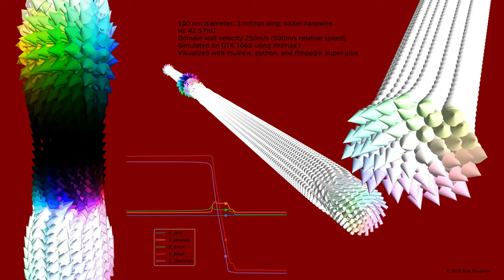Nanowire Domain Wall Propagation (4K-60Hz)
This is a nickel nanowire undergoing magnetic reversal at a rate of 100,000T/s. This may seem like a high rate, but, because the dynamics occur on the order of picoseconds, this 10ns long animation only spans 42-43mT, so this is essentially a ground state simulation. Experimental work confirmed 250m/s to be a reasonable domain wall velocity in a nanowire of comparable size.

At the time of energy release, there is a fluctuation in the average x-axis and y-axis magnetization (in the plane orthogonal to the axis of nanowire). This fluctuation is amplitude modulated with a 450Hz sine wave to carry the observed 4.5Hz visual fluctuations, which correspond to 7.5GHz magnetic fluctuations.

The average x and y axis magnetizations are tied to the right and left audio channels, respectively, with no phase shift on the carrier frequency.

It is recommended to wear binaural headphones to fully appreciate this affect, or just regular headphones if you're a normal person.

FMR measurements on wires of a similar geometry demonstrated this frequency to be reasonable (although FMR spectra vary depending on the applied magnetic field).

Experimental validation performed by Reza Zamani.

This work was conducted in the Stadler group at the University of Minnesota